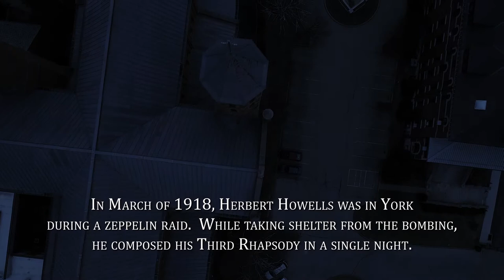Damin Spritzer plays Buzard Opus 40, Latrobe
Damin Spitzer plays Rhapsody, op. 17, no. 3, by Herbert Howells on Buzard Pipe Organ Builders Opus 40 and 40R, St. Vincent Archabbey, Latrobe, Pennsylvania.

Shortly after the outbreak of World War One, Germany sought to demoralize England by attacking British cities and towns from the air. Massive airships, beyond the reach of British defenses, bombarded civilian centers under the cover of darkness. In March of 1918, Herbert Howells was in York during a zeppelin raid. While taking shelter from the bombing, he composed the Third Rhapsody in a single night.

The video features Buzard Opus 40 and 40R, St. Vincent Archabbey, Latrobe, Pennsylvania. Gallery organ, three manuals and pedal, 51 stops, 72 ranks. For information

Damin Spritzer is assistant professor of qrgan at the University of Oklahoma with the American Organ Institute. She continues to work with the Cathedral Church of Saint Matthew in Dallas as artist-in-residence for Cathedral Arts, and was recently adjunct professor at the University of North Texas teaching organ literature and sacred music. She serves on the board of directors for the Leupold Foundation, dedicated to the preservation of pipe organ music and culture, and is active in the Dallas and Southern Plains Chapters of the American Guild of Organists in various roles.